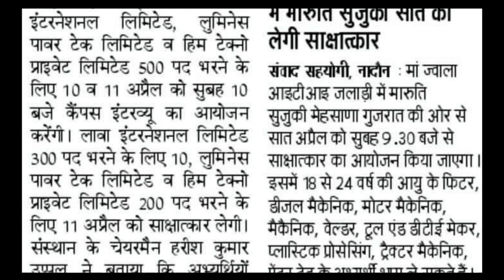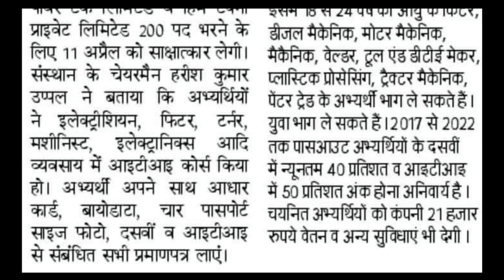हिमाचल के युवाओं को नौकरी का मौका|Himachal New Jobs Vacancy 2023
miscommunication and data misalignment. Please confirm the official website for updated information.  Fatafat Himachal not an official YouTube of the Government. So check.